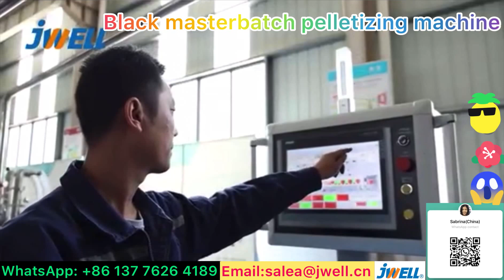Black masterbatch pelletizing machine 5-------0086 137 7626 4189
Black masterbatch pelletizing machine,
Contact Sabrina for details: